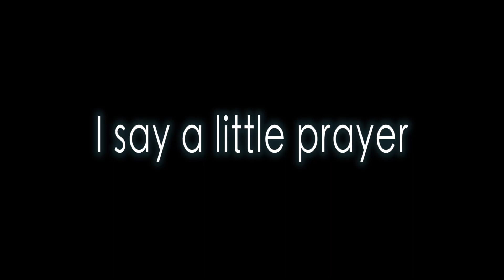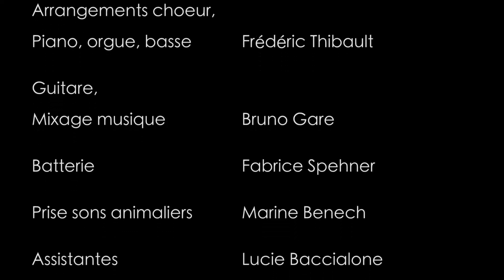[7 avril] Gina, Patafix et Monique reprennent "I say a little prayer"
Nadine Monod pour la  réalisation et Bruno Gare a collaboré à la guitare et au mixage de la musique